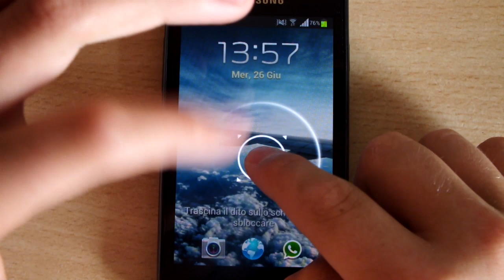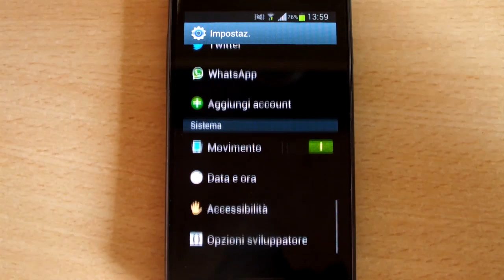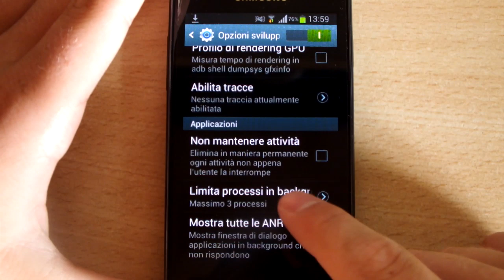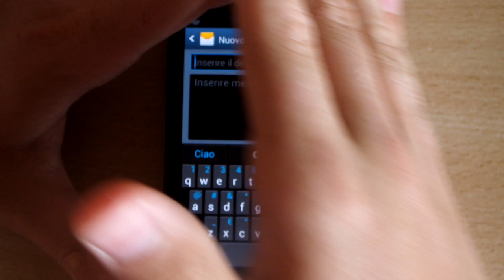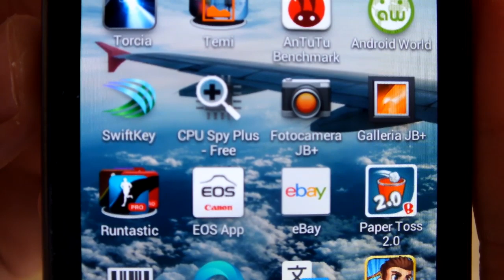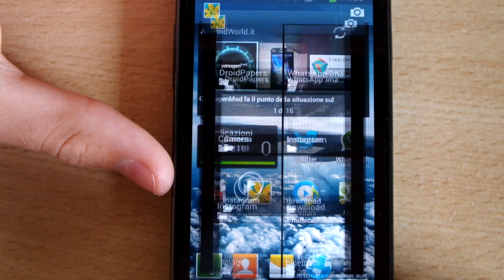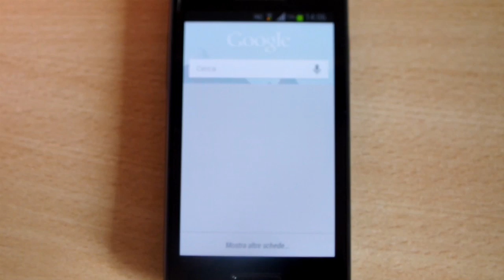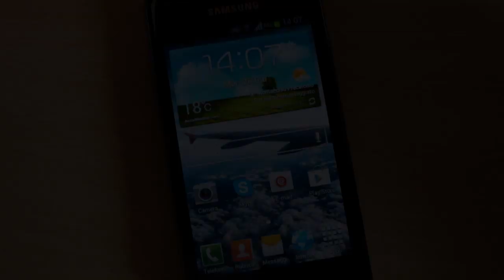Video Review Update 4.1.2 Samsung Galaxy S Advance - ITA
Video Review Update 4.1.2 Samsung Galaxy S Advance, uno dei pochi video riguardanti l'aggiornamento samsung in italiano